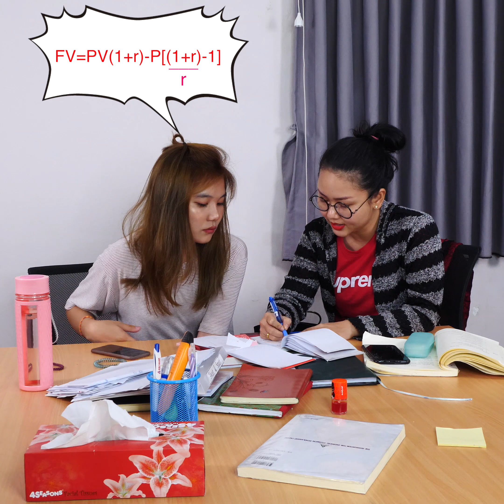When Exam is Near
စာေမးပြဲနီးလာတဲ့အခါမွာ ျဖစ္ေလ့ျဖစ္ထ ရွိတတ္ၾကတဲ့ အက်င့္ေလးေတြက
အခု ဆုဆုေလး ဒီ Video ေလးထဲကလိုမ်ား ျဖစ္ေနမလားဆိုတာ
ၾကည့္ၾကည့္ၾကရေအာင္ေနာ္။